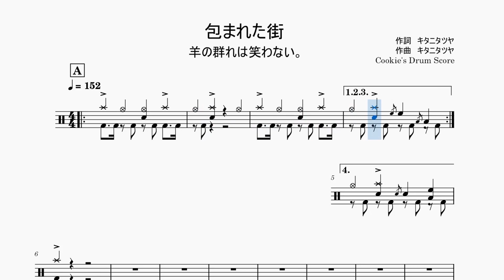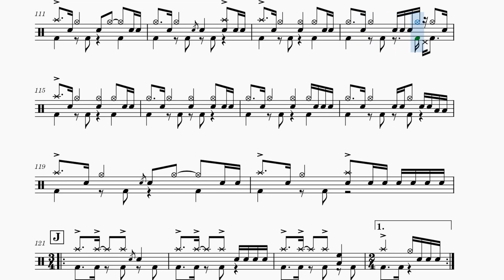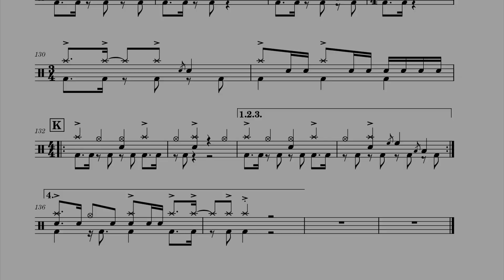【ドラム楽譜】 (ドラム音源のみ) 包まれた街 / 羊の群れは笑わない。 - Tsutsumareta mati / Hitsuji no mure ha warawanai 【Drum Score】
【ドラム楽譜】 包まれた街 / 羊の群れは笑わない。
【Drum Score】 Tsutsumareta mati / Hitsuji no mure ha warawanai
こちらの動画はドラム音源のみとなっております。